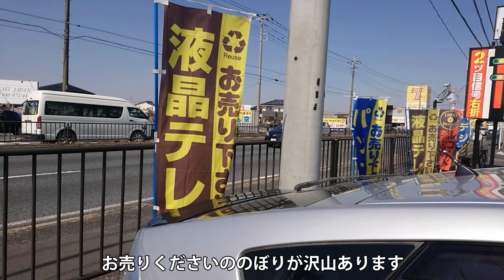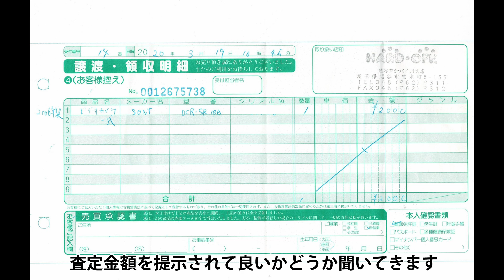古いPCや使わなくなったTVなどはハードオフに持って行こう！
ハードオフで実際に売るところを紹介します。動かないPCのなども買い取ってもらえる！